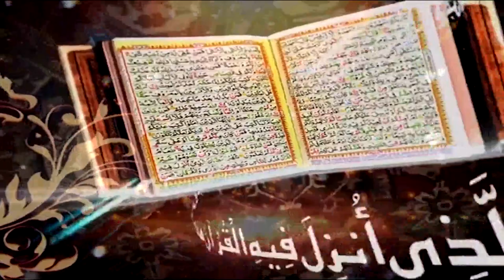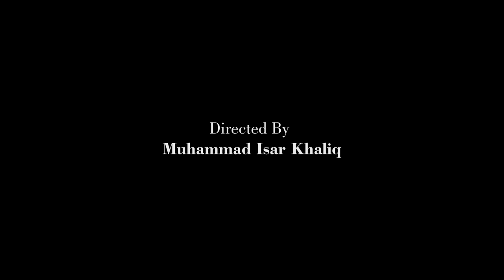Surah Al Mumenoon Ayat 84 to 92 | Prof. Dr. Qazi Sultan Sikandar